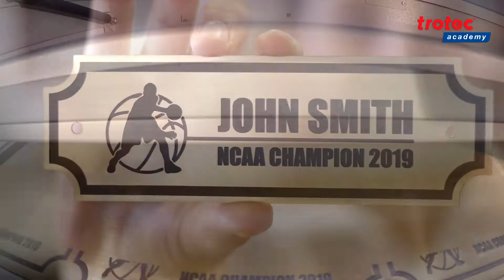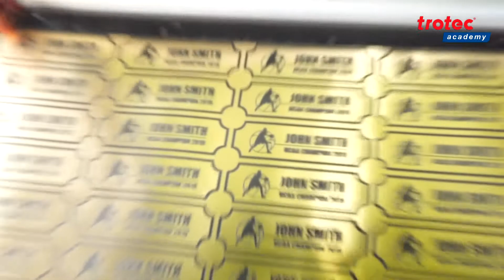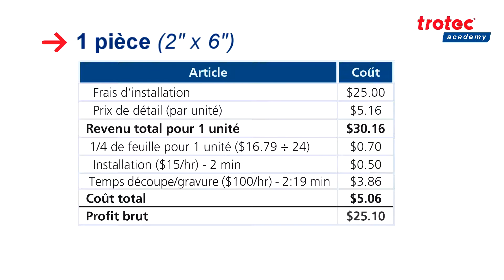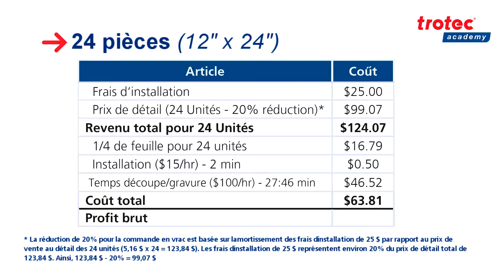Trophées de gravure au laser : Plaques nominatives personnalisées avec TroLase Thins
Bienvenue dans le menu de démonstration de Trotec Laser, exclusivement pour les propriétaires de Trotec. Dans cette vidéo, nous vous montrerons comment créer des plaques nominatives personnalisées pour les trophées à l'aide de notre matériau TroLase Thins d'une épaisseur de 0,02 pouce.

La première étape consiste à graver les lettres et l'icône remplies de noir avant de procéder à la découpe autour du travail. Il s'agit d'un travail courant effectué par les entreprises de trophées et de récompenses, et nous vous recommandons d'utiliser une table à vide pour des résultats optimaux.

TroLase Thins est un matériau unique qui est plus fin et plus flexible que les matériaux de gravure traditionnels. Cela le rend parfait pour les applications sur des surfaces courbes, telles que les plaques de trophées. Le revêtement de surface mince permet une gravure détaillée à des vitesses de production élevées, et le matériau à base d'acrylique est disponible dans des couleurs mates, des finitions en métal brillant et brossé.

Si vous êtes un propriétaire de Trotec et que vous cherchez à faire passer votre jeu de gravure de trophées au niveau supérieur, cette vidéo est pour vous. N'oubliez pas de consulter notre matériau TroLase Thins et d'autres produits de gravure sur notre site Web.

Pour obtenir un devis sur nos machines de gravure et découpe laser, veuillez nous contacter ci-dessous :

🌎Sites de Trotec Canada :
Vancouver | 20381 62 avenue #705, Langley, C.-B. V3A 5E6
Montréal | 8096 Route Transcanadienne, Saint-Laurent, QC H4S 1M5